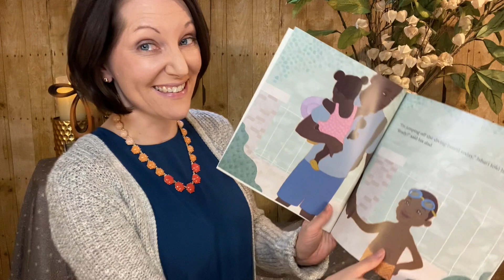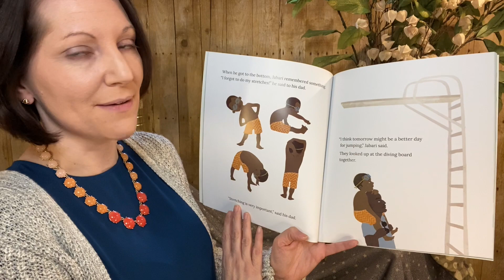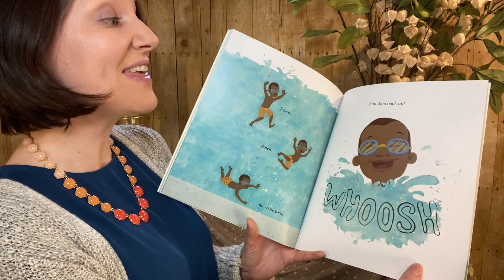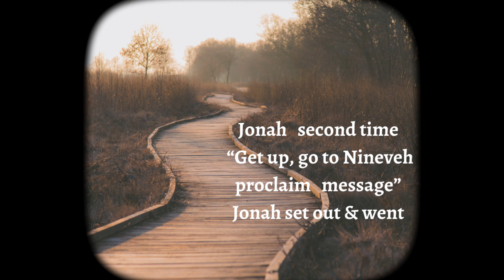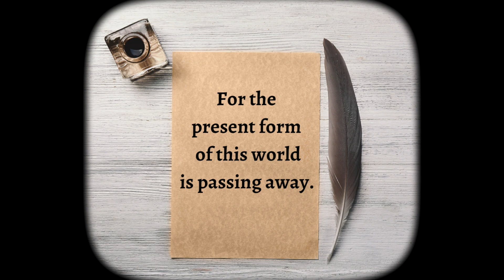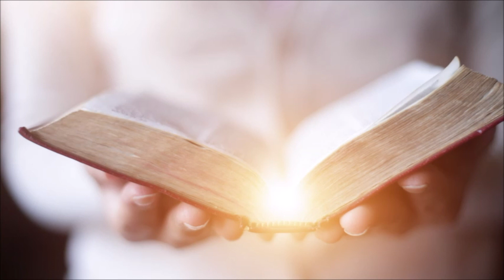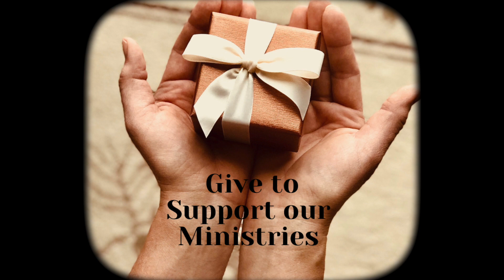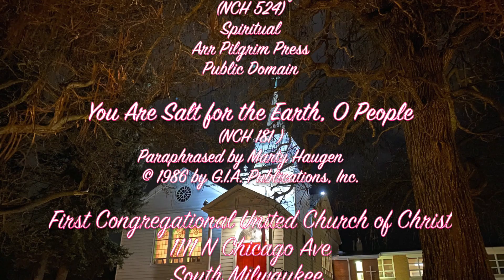Sunday Worship - January 24, 2021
First Congregational United Church of Christ, South Milwaukee, WI.   Sunday worship for Sunday January 24, 2021.  No matter who you are, or where you are on life's journey.  You are welcome here.